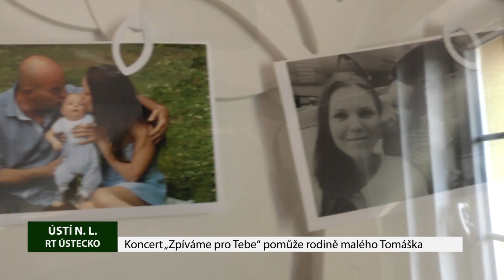ÚSTÍ NAD LABEM: Koncert „Zpíváme pro Tebe“ pomůže rodině malého Tomáška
V Severočeském divadle v Ústí nad Labem se 7. března 2019 od 18:00 h uskuteční 7. benefiční koncert s názvem „Zpíváme pro Tebe“. Na benefičním koncertě se opět představí Ústecký dětský sbor UJEP.  Ze známých osobnosti přislíbili účast Jan Šťastný, Kateřina Brožová, Daniela Šinkorová, Bohuš Matuš a Václav Kopta.